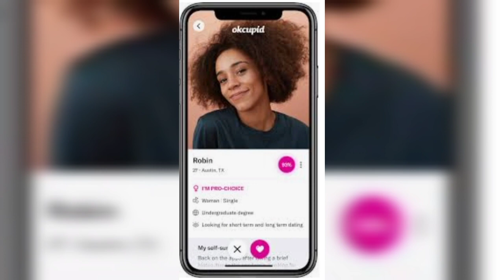5 Best Online Dating Sites/Apps You should Try in 2021/2022#onlinedatingsites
In this video am sharing with my top five online dating sites or apps that you should try in 2021 or 2022.
Most of these sites are mobile friendly and offer free version.